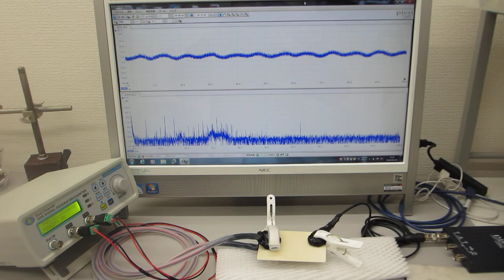超音波発振（スイープ発振、パルス発振、・・・）システム（超音波システム研究所）